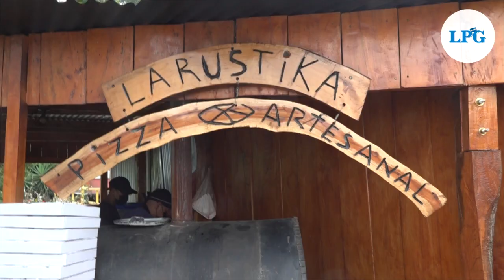La Rústika, un manjar hecho a la leña en San Salvador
Para degustar de las Rústikas y sus acompañamientos puede visitarlos en el kilómetro 17 de la calle al volcán, en horario de 12 del mediodía a 7 de la noche, con excepción de los días miércoles.

¡Visítenos!